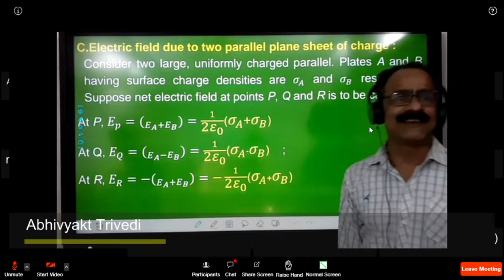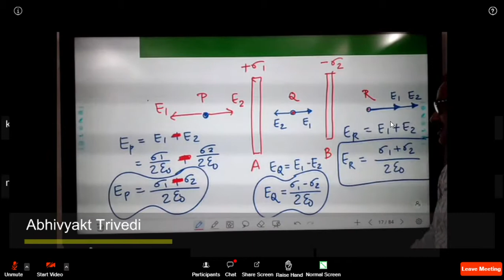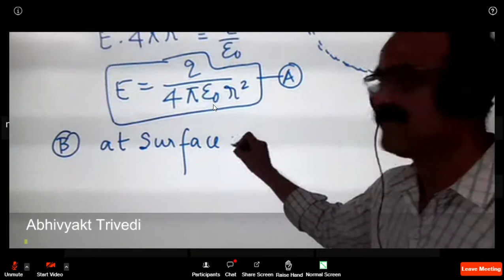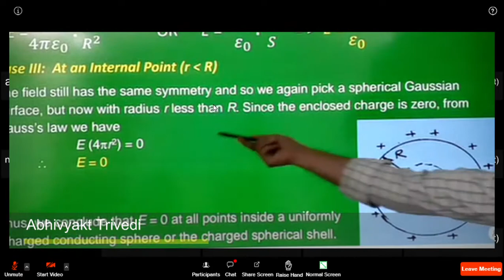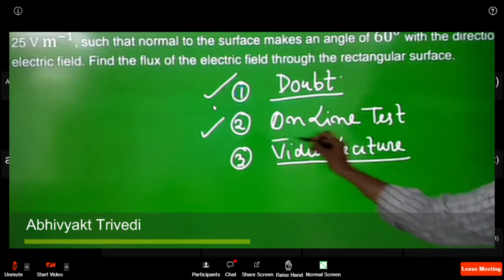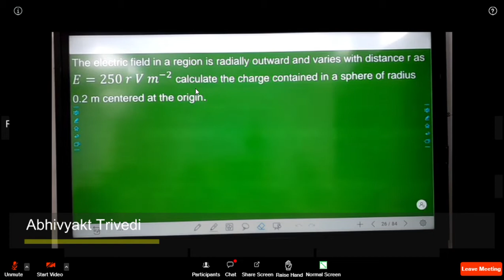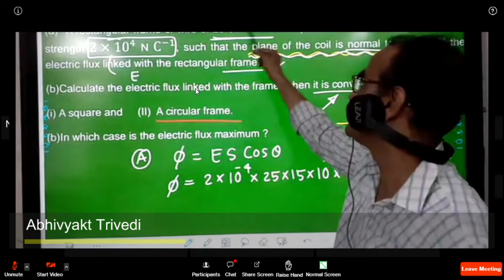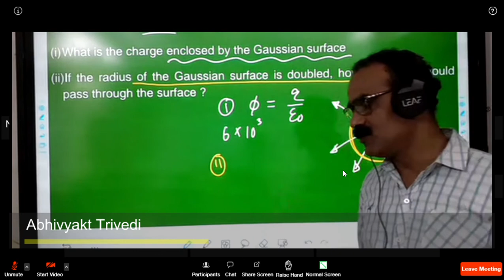live class 12th 26 10 2020